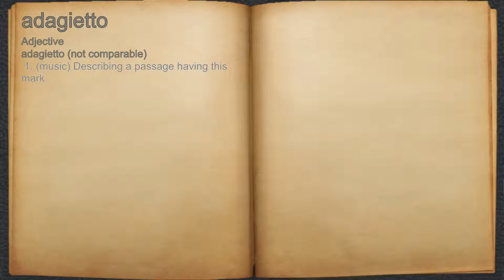What does adagietto mean?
A spoken definition of adagietto.

Intro Sound:
Typewriter - Tamskp